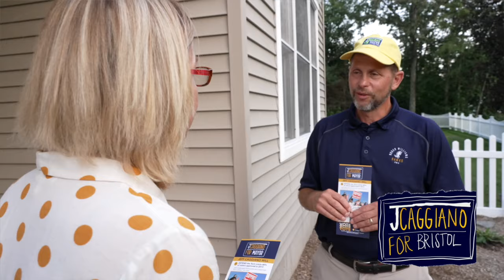Themis Klarides Endorses Jeff Caggiano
Jeff Caggiano is running for mayor of the City of Bristol, CT. He believes in less government and traditional American values.

Jeff Caggiano's mayoral campaign is asking for your help. Please consider chipping in $10, $15, or whatever you can to support him. Every little bit helps to fight against an intrusive government and wasteful spending.

Join Jeff's Caggiano's campaign to Build A Better Bristol, CT. Jeff Caggiano is a proud member of the group responsible for rebuilding the Republican Party in Bristol. They have presented and led strong candidates to hold office on the Board of Education and City Council in 2021. Jeff Caggiano has worked hard to recruit upstanding citizens to run for office and decided to lead this new team as the Mayoral Candidate for Bristol.